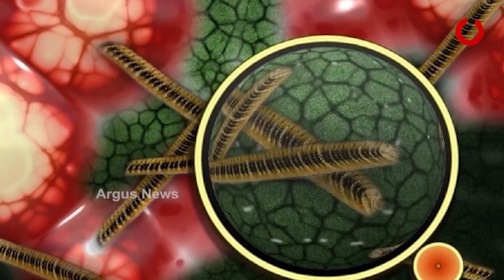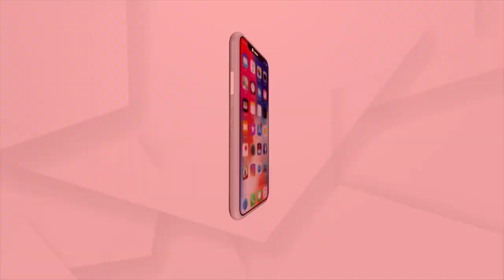ସେପ୍ଟେମ୍ବର ଓ ଅକ୍ଟୋବରେ ସଙ୍ଗୀନ ହେବ ସଂକ୍ରମଣ।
ଅକ୍ଟୋବରରେ ରାଜ୍ୟରେ କୋରୋନା ସଂକ୍ରମଣ ସଂଖ୍ୟା ପୁଣି ୧୪ ହଜାରରେ ପହଂଚିବ। ସେ ଭିତରେ ଦିନକୁ 18ଶହ  ଶିଶୁ ସଂକ୍ରମିତ ହୋଇପାରନ୍ତି। ଯାହାକୁ ନେଇ ବଢିଛି ଚିନ୍ତା । ରାଜ୍ୟରେ ଶିଶୁ ଚିକିତ୍ସାର ଭିତ୍ତିଭୂମି ସଙ୍ଗୀନ ଥିବାରୁ କୋରୋନା ତୃତୀୟ ଲହର ଚିନ୍ତା ବଢାଇ ଦେଇଛି